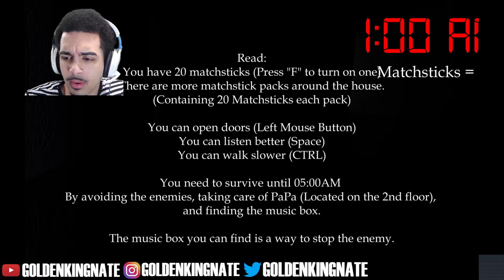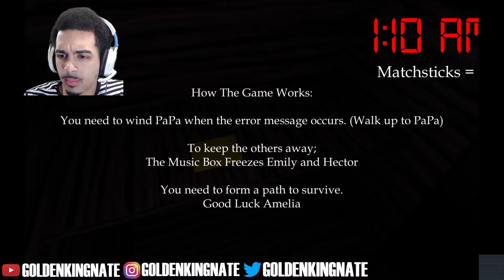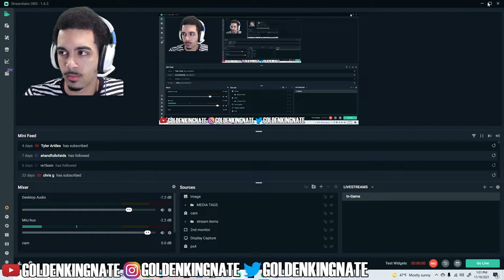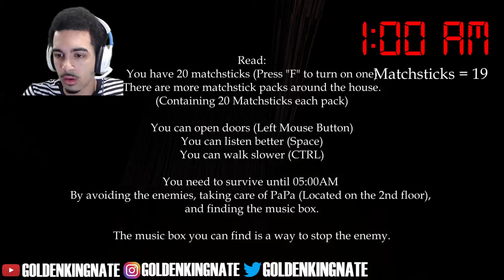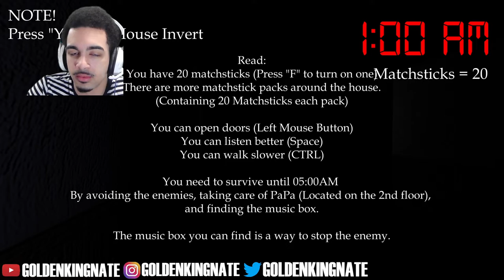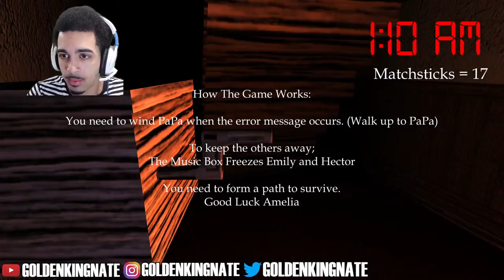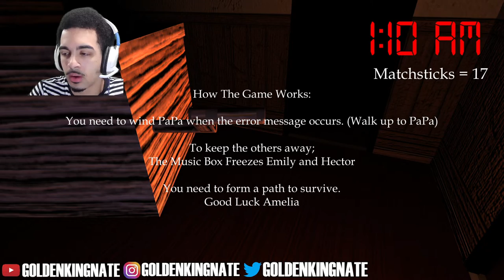These Jump scares are Killing Me... Dark Night (Gameplay)